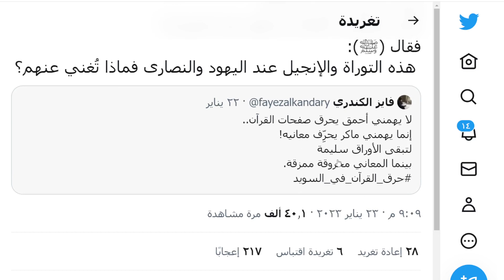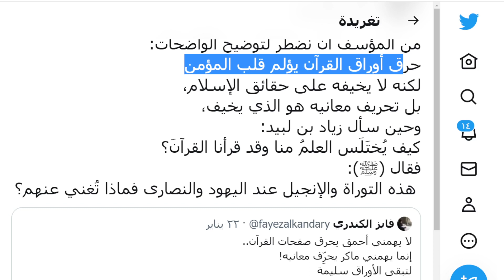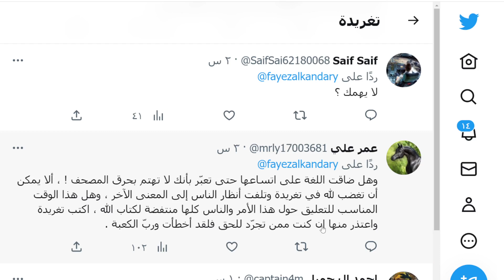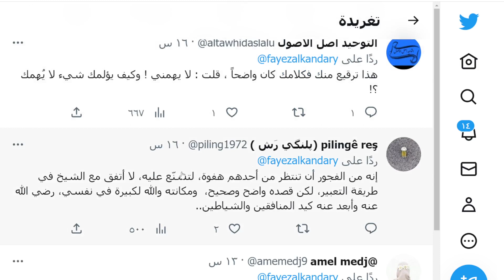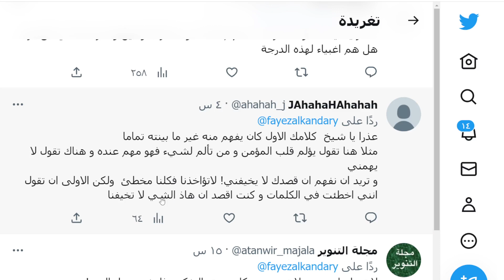تحايل فايز الكندري بعد فضيحته حول حرق القرآن في السويد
قناة بيان تلبيس المدخلية
الكذب من علامات أهل البدع، يتقربون به إلى الله
المدخلية ليست سلفية,
المدخلية في المغرب,
المدخلية في الجزائر,
المداخلة والجامية,
المدخلية في مصر,
المدخلية عش التكفير القادم,
المدخلية صناعة مخابراتية,
المداخلة وطالبان,
المداخلة ومحمد حسان,
من هم المداخلة,
ما هي المدخلية,
محمد حسان المدخلية,
منهج الجامية المدخلية,
الجامية المدخلية وحقيقة مذهبهم,
ماهي المدخلية,
قصة السلفية المدخلية,
فرقة المداخلة,
الرد على المداخلة,
شيوخ الجامية المدخلية,
سلسلة الحروب المدخلية,
حقيقة السلفية المدخلية,
حروب المدخلية,
المدخلية الجامية,
السلفية المدخلية,
الطائفة المدخلية,
ماجد الحامدي رسلان,
ماجد الحامدي تويتر,
بشائر مع ماجد الحامدي,
الرد على ماجد الحامدي,
من هو ماجد الحامدي,
تزكية ماجد الحامدي,
جهل ماجد الحامدي,
بيان حال ماجد الحامدي,
قناة ماجد الحامدي,
ماجد أبو علي الحامدي,
الشيخ ماجد الحامدي,
قناة احمد سعيد ال صالح,
من هو احمد سعيد ال صالح,
الرد على احمد سعيد ال صالح,
أحمد سعيد ال صالح,
محمد بن شمس الدين الردود العلمية,
محمد بن شمس الدين عمر عبد الكافي,
محمد بن شمس الدين السيوطي,
محمد بن شمس الدين عبدالله رشدي,
محمد بن شمس الدين الاشاعرة,
محمد بن شمس الدين النووي,
محمد بن شمس الدين الشعراوي,
محمد بن شمس الدين داعش,
محمد بن شمس الدين يرد على رسلان,
محمد بن شمس الدين يرد على الكيالي,
محمد بن شمس الدين يرد على عمر عبد الكافي,